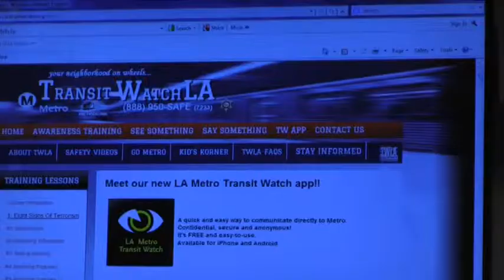Transit Students At CAC And Clippers Fan Fest 2 25 15